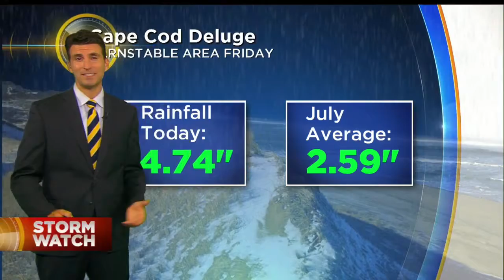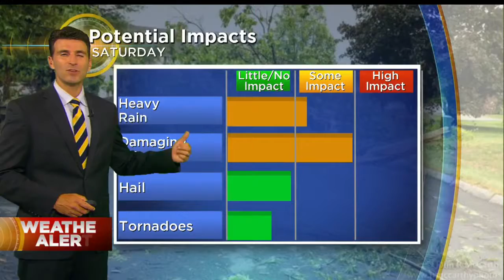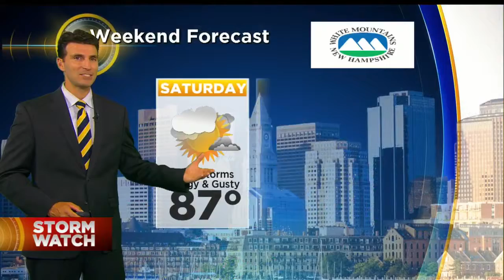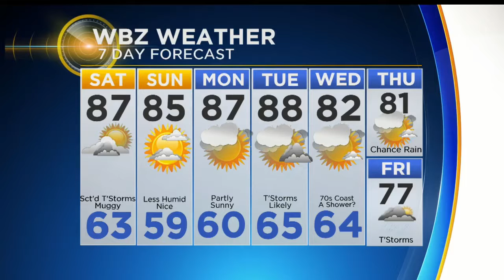WBZ Forecast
Eric Fisher has your latest forecast.